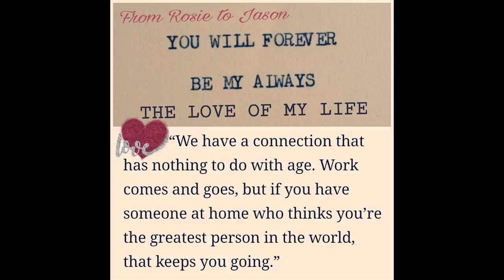Jason Statham & fiancee Rosie Huntington-Whiteley - Flashlight, Spend My Lifetime Loving You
This video is dedicated to the one of the most beautiful relationships of the amazing and sexy couple, to their 8 happy years together and to so many more wonderful years to come! Jason and Rosie deserve to be adored and I know that they will adore each other for many years to come! I made the video of all my favorite, the amazingly beautiful and tender Jasie pictures! And the songs I used in this video are perfectly matchig their love story! I love them so much from the beggining of their beautiful story together and I'm forever happy for the new family of Jason and Rosie with their son Jack! I forever wish them all the happiness in the world!

Songs used in the video: Jessie J - Flashlight,
Marc Antoni & Tina Arena - I Want To Spend My Lifetime Loving You, Lara Fabian - You're Not From Here and Poets of the Fall - All The Way / 4U.